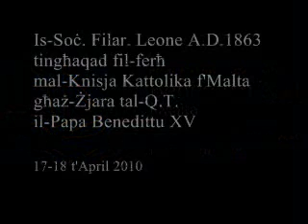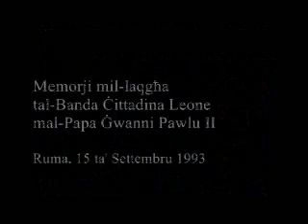1993.09.15 Udjenza ma' Gwanni Pawlu f'Ruma.wmv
Is-Soċjetà Filarmonika Leone A.D.1863 tingħaqad bil-ferħ mal-Knisja Kattolika f'Malta, fil-miġja tal-Qdusija Tiegħu l-Papa Benedittu XVI fostna, waqt li ġġedded il-memorji sbieħ tal-udjenza tal-Banda Ċittadina Leone mal-Qdusija Tiegħu l-Papa Ġwanni Pawlu II f'Ruma nhar il-15 ta' Settembru 1993. Filmat taż-Żjara Papali f'Malta minn fuq Filmat fil-Vatikan: miċ-Ċentru Televiżiv tal-Vatikan CTV.